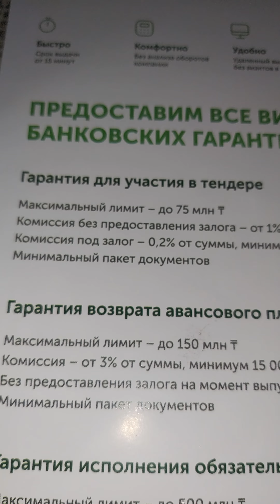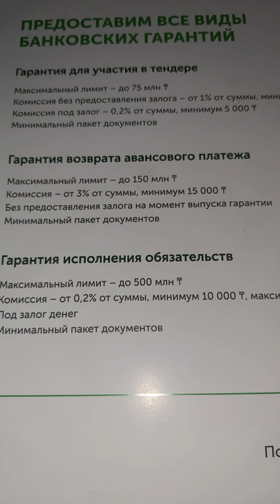Тендерные гарантии на Freedom Bank Казахстан